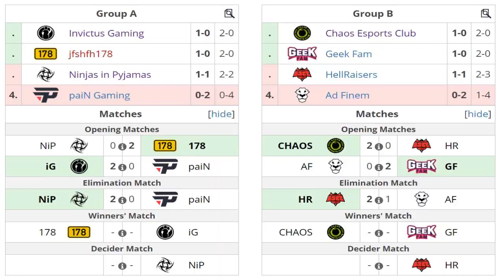IG vs 178 [BO3] - Los Favoritos del Torneo "China vs CIS" - SUMMIT 11 MINOR DOTA 2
3. Comenta con un numero del 1 - 500 con KuramaDota 😁😁
Nota: Solo comenta 1 numero por vídeo porque sino seras descalificado del sorteo.